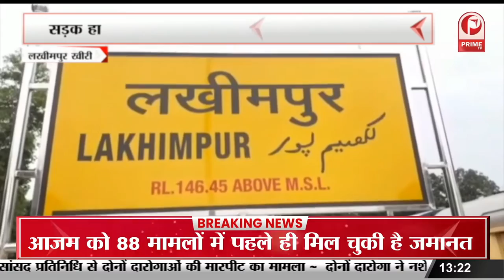ज्ञानवापी मस्जिद को लेकर सुप्रीम कोर्ट ने सुनवाई शुक्रवार तक की स्थगित || Prime Tv